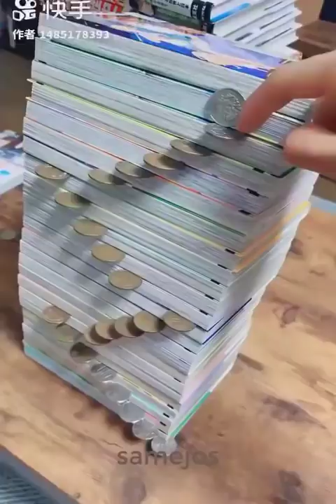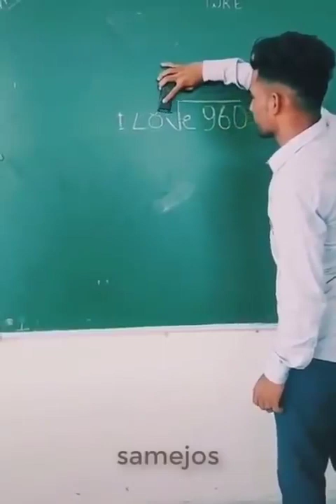This is the most watched video collection on Tic-Talk! Has been detected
틱톡에서 가장 많이 본 동영상 컬렉션입니다 ! 감지되었습니다
► 네가 좋아하길 바래
► 시청 해주셔서 감사합니다 !!!
► 좋아요, 공유 및 구독